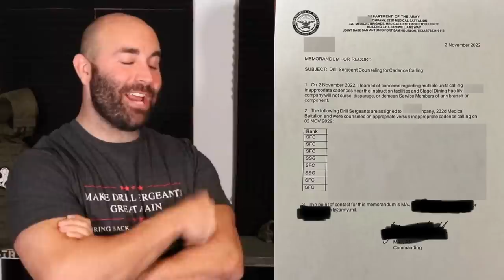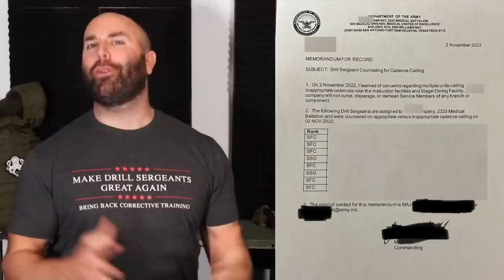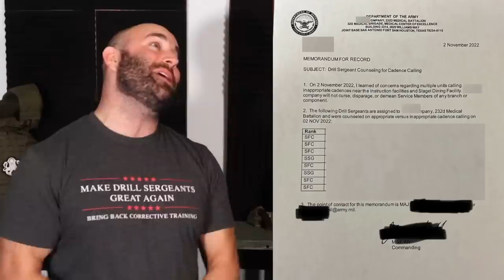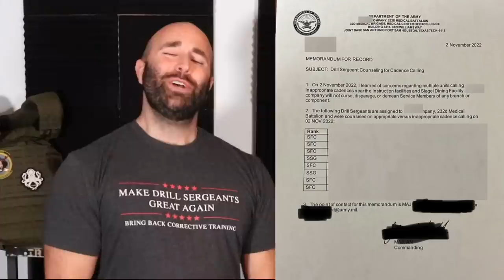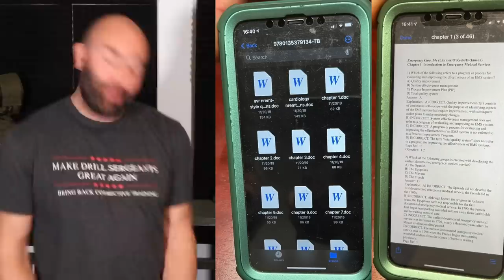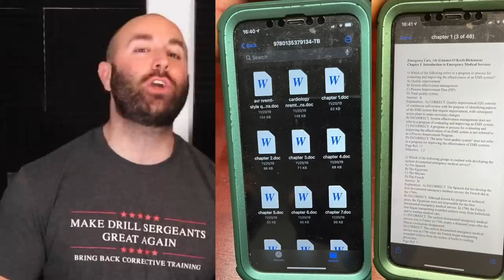Drill SGTs Counseled for Cadence and Cheating Medics, OH MY!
Angry Veteran tried to find out why Drill SGTs are getting counseled for singing motivational cadences and finds out Army Medic Training has been corrupted by a mass rash of cheating. Exam tests answers given out, the federal government tricked, unqualified EMTs making their way into the civilian workforce and in the Military. How do you know who's capable and not?